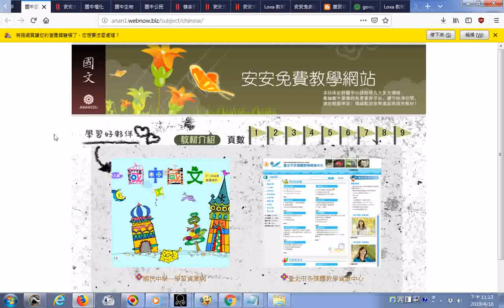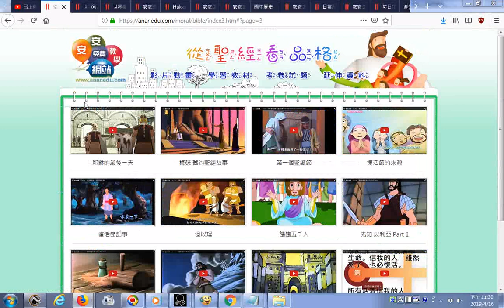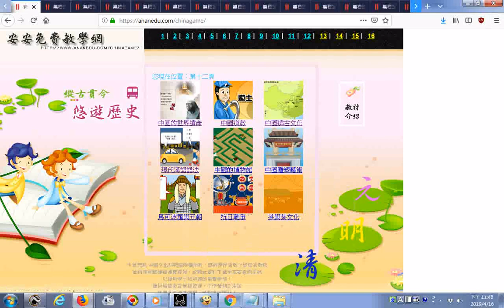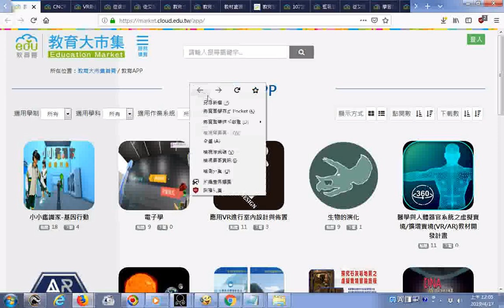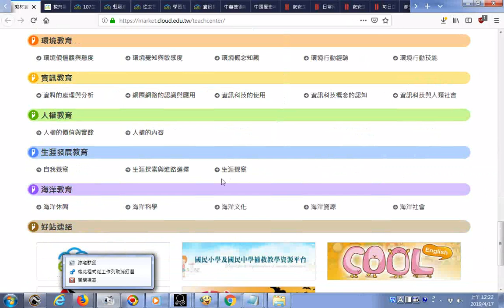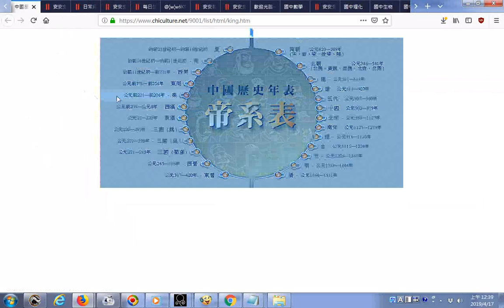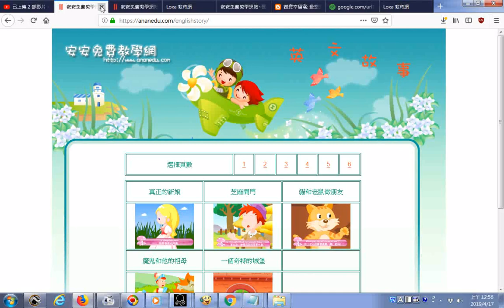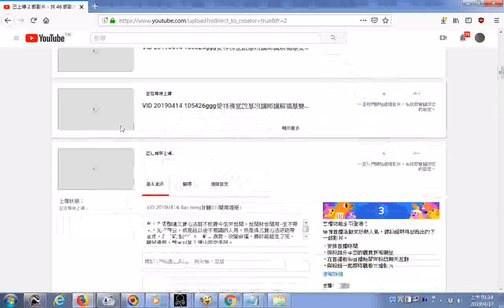推薦 安安免費教育網探索 教育雲 知識架構 國中公民20190417 htm 歷史地理公民教材版本對照20190417 htm 知識架構 國中歷史20190417 htm 高中歷史教材版本對照20